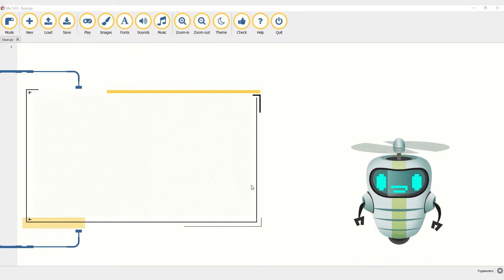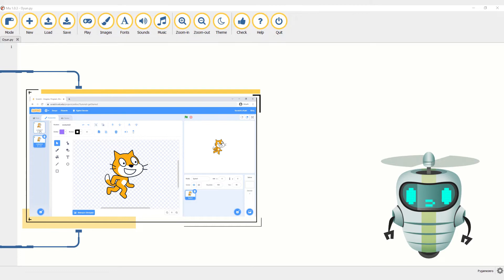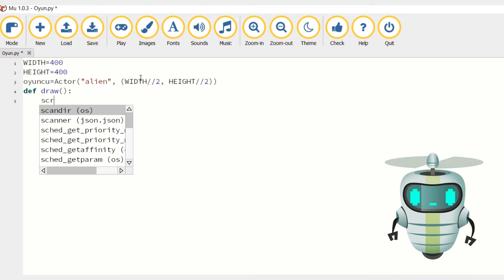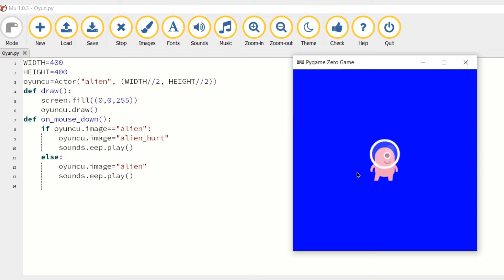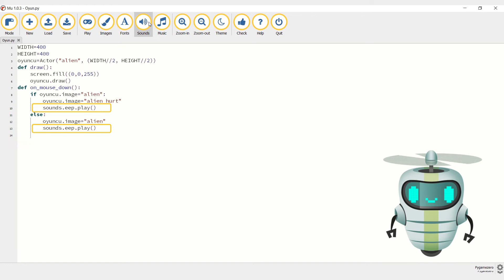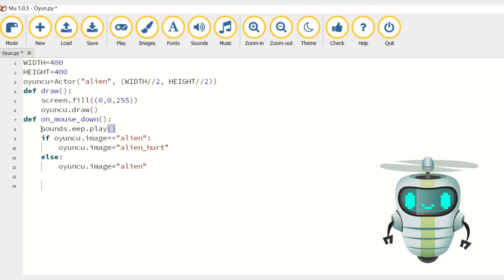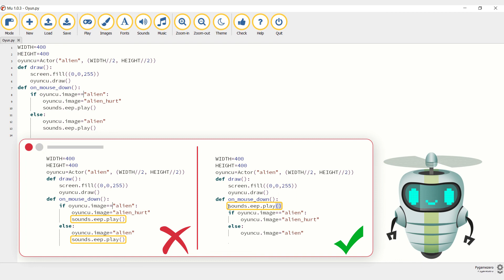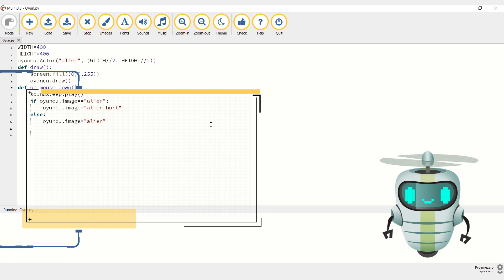5. PyGame Zero | Oyun Karakterinin Görünümünü Değiştirme ve Oyuna Ses Ekleme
PyGame Zero, Python tabanlı bir oyun geliştirme ortamı. Bilim Genç olarak, PyGame Zero ile Oyun Programlıyorum isimli video serisi ile temel olarak ortaokul ve lise seviyesindeki öğrencilerin, bilgisayar bilimine giriş yapmalarını sağlarken, üst düzey bilişsel becerilerini geliştirmelerine katkı sağlamayı hedefliyoruz.
Beşinci bölümde oyun karakterimizin görünümünü değiştiriyoruz ve oyuna ses ekliyoruz.